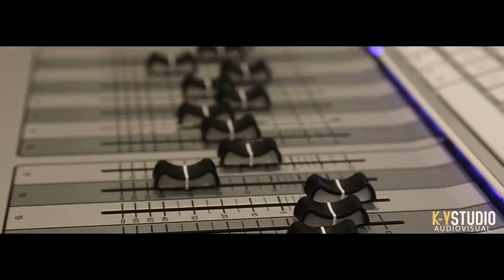Kola Loka Negüe Angelon, La Serie Records - Money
Kola Loka Negüe Oficial